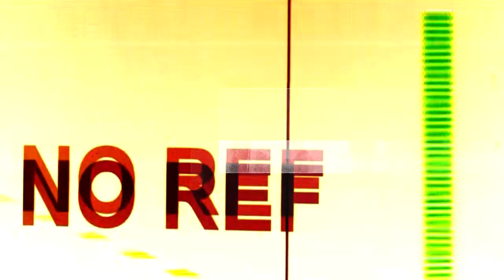「Negan&Rick Grimes」You are mine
//sᴏɴɢ: Les Friction – Who Will Save You Now
//ғᴏᴏᴛᴀɢᴇ: The Walking dead